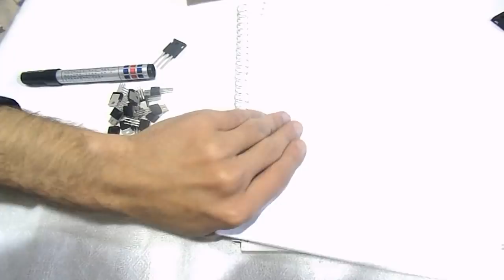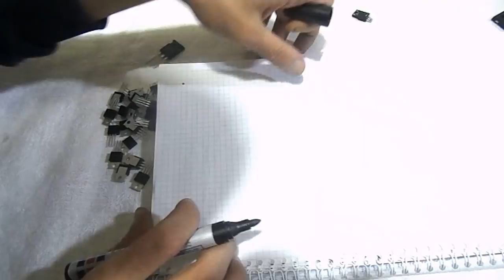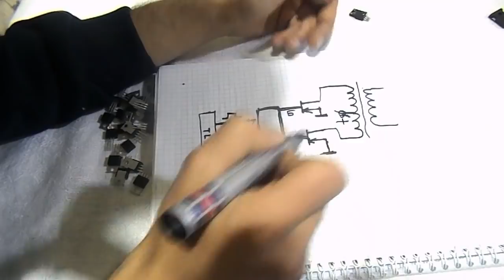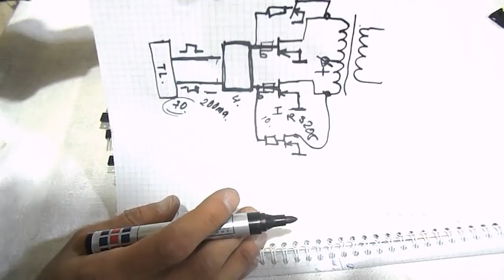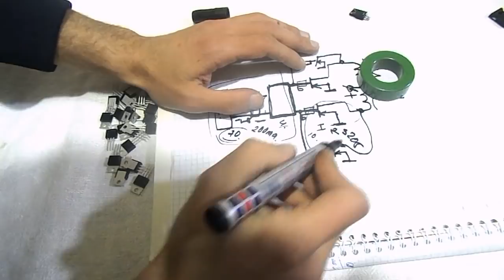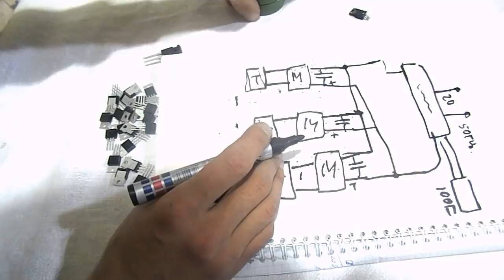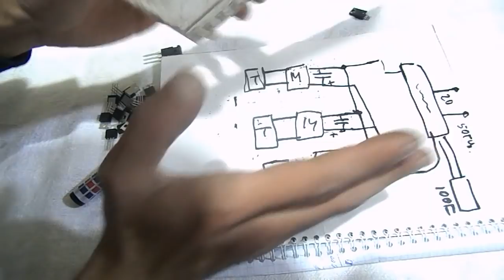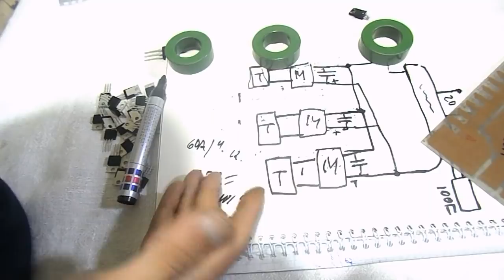Инвертор 12-220 Вольт 3000 ватт (начало)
Поддержать проекты

webmoney
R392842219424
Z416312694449